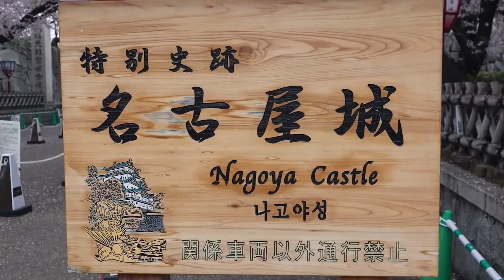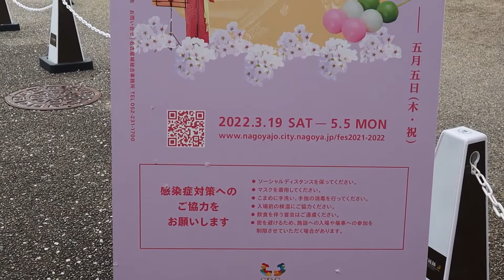Walking around |Nagoya Castle |during cherry blossom|名古屋城｜日本|さくら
Nagoya Castle　Japan (名古屋城日本）
Cherry Blossom
support tourism